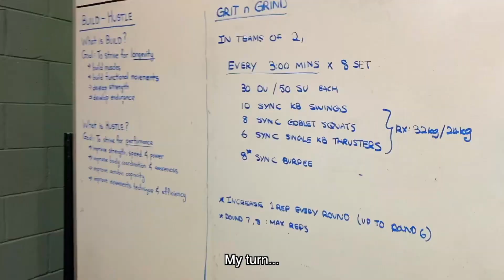[KL Vlog] My day as a dog trainer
My day as a dog trainer here in Malaysia!

Gear:
Thumbnail editing on Canva